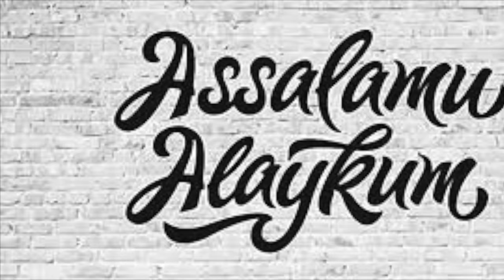"MUHABBAT QAHVASI" SERIALI AKTYORLARI 26 YILDAN SO'NG...